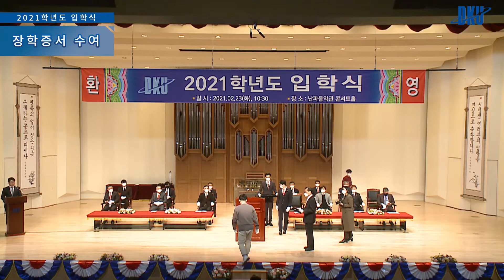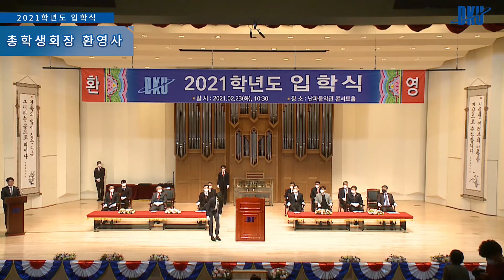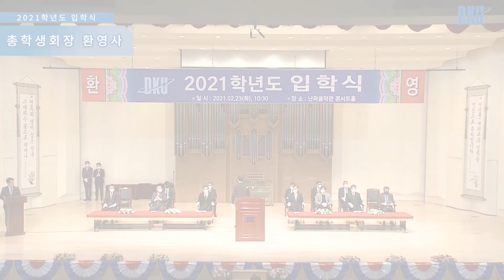檀国大学2021年入学典礼仪式